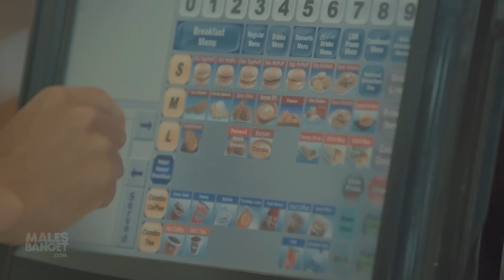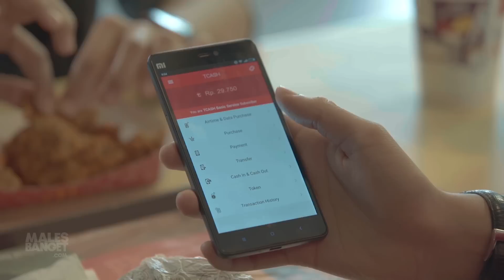Suka Duka Jadi Playboy [Presented by Telkomsel TCASH]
Jadi cowok tuh emang harus punya modal dulu, eksekusinya? Belakangan aja hehe. Pas banget nih kayak kejadian Riko yang dengan bangga cerita ke teman-temannya kalau dia lagi ngedekatin empat cewek sekaligus! Modalnya gak ribet, cukup TCASH dengan segala promo menariknya! Gimana sih rahasianya Riko? Tonton aja kelanjutan ceritanya di sini!

Mau ngerasain promo menarik dari TCASH? Temukan informasinya di sini

Talent in appearance:
- Joshua Keane as Riko
- Ulil
- Chika
- Jap Mei
- Ekly
- Petto
- Fajar
- Fahmi
- Tiara

CREDIT TITLE:

Producer: @madskiadrai
Written & Directed by @madskiadrai
Line Producer : @zacky_aulia
Videographer : @fahim.rauyan
Artistic : @nextplan11
Sound Recordist : @bramnuel
Offline & Online Editor: @ojiepajix